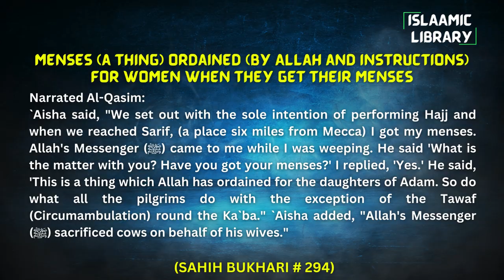Surah Yunus Ayah 87-93 Tafseer in English by Dr Israr Ahmed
Bayan ul Huda, Surah Yunus Ayah 87-93 Tafseer in English by Dr Israr Ahmed

TOPICS COVERED IN THIS VIDEO:
1. And Moses said, "Our Lord, obliterate Pharaoh wealth and harden their hearts so that they will not believe until they see the painful punishment."
2. When drowning overtook Pharaoh, he said, "I believe that there is no deity except that in whom the Children of Israel believe, and I am of the Muslims."
3. Indeed, your Lord will judge between them on the Day of Resurrection concerning that over which they used to differ.

Narrated Al-Qasim:
`Aisha said, "We set out with the sole intention of performing Hajj and when we reached Sarif, (a place six miles from Mecca) I got my menses. Allah's Messenger (ﷺ) came to me while I was weeping. He said 'What is the matter with you? Have you got your menses?' I replied, 'Yes.' He said, 'This is a thing which Allah has ordained for the daughters of Adam. So do what all the pilgrims do with the exception of the Tawaf (Circumambulation) round the Ka`ba." `Aisha added, "Allah's Messenger (ﷺ) sacrificed cows on behalf of his wives."

IMPORTANT LINKS:
1) ISLAM360 (Best Quran & Hadith search engine app):
2) AL HIDAAYAH (Best platform to Learn Islam & comparative religion, Seerah, Fiqh, Salah, Zakah, Major sins and much more from world's best orators)
4) Quran.com (Quran translation and Tafsir in any language you wish)